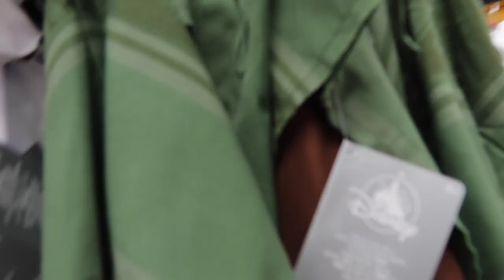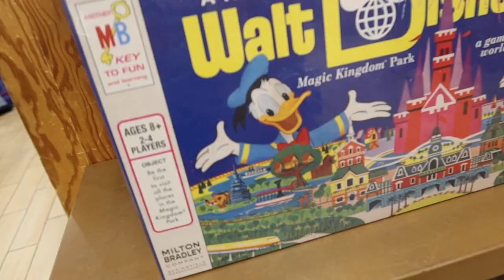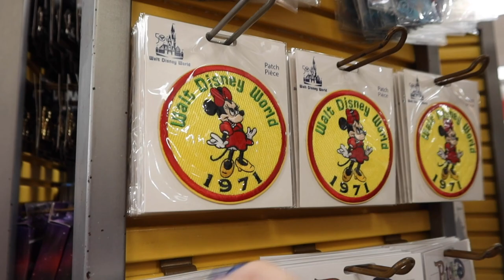Disney Character Warehouse, Vineland Rd Location UPDATE!